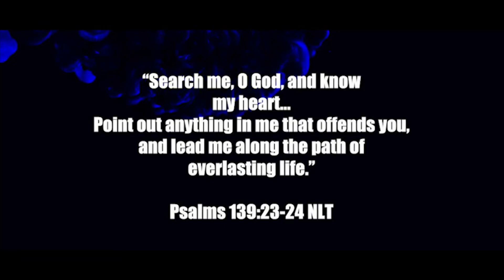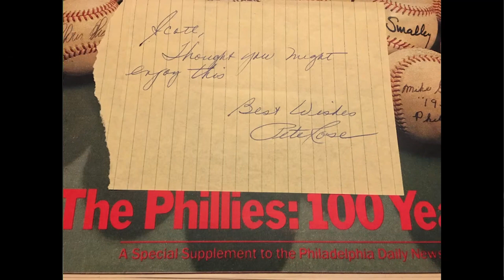Blindspots in Marriage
Guest speaker Scott Kedersha